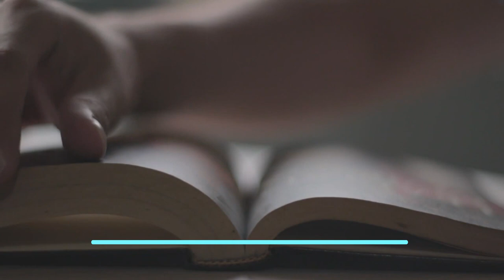Shalimar Garden ka tareekhi pas e manzar || Construction of Garden || History in Urdu/Hindi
Fort and Shalamar Gardens in Lahore
These are two masterpieces from the time of the brilliant Mughal civilization, which reached its height during the reign of the Emperor Shah Jahan. The fort contains marble palaces and mosques decorated with mosaics and gilt. The elegance of these splendid gardens, built near the city of Lahore on three terraces with lodges, waterfalls and large ornamental ponds, is unequalled.

Description is available under license CC-BY-SA IGO 3.0

English
French
Arabic
Chinese
Russian
Spanish
Japanese
Dutch
Outstanding Universal Value
Brief synthesis

The inscribed property includes two distinct royal complexes, the Lahore Fort and the Shalimar Gardens, both located in the City of Lahore, at a distance of 7 km. from each other. The two complexes – one characterized by monumental structures and the other by extensive water gardens - are outstanding examples of Mughal artistic expression at its height, as it evolved during the 16th and 17th centuries. The Mughal civilisation, a fusion of Islamic, Persian, Hindu and Mongol sources (from whence the name Mughal derives) dominated the Indian subcontinent for several centuries and strongly influenced its subsequent development.

The Lahore Fort, situated in the north-west corner of the Walled City of Lahore, occupies a site which has been occupied for several millenia. Assuming its present configuration during the 11th century, the Fort was destroyed and rebuilt several times by the early Mughals during the 13th to the 15th centuries. The 21 monuments which survive within its boundaries comprise an outstanding repertory of the forms of Mughal architecture from the reign of Akbar (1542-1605), characterized by standardized masonry of baked brick and red sandstone courses relieved by Hindu motifs including zooomorphic corbels, through that of Shah Jahan (1627-58), characterized by the use of luxurious marbles, inlays of precious materials and mosaics, set within exuberant decorative motifs of Persian origins.

Akbar’s efforts are exemplified in the Masjidi Gate flanked by two bastions and the Khana-e-Khas-o-Am (Public and Private Audience Hall). Akbar’s successor, Jahangir, finished the large north court (1617-18) begun by Akbar and, in 1624-25, decorated the north and north-west walls of the Fort. Shah Jahan added a fairy tale-like complex of buildings surrounding the Court of Shah Jahan (Diwan-e-Kas, Lal Burj, Khwabgah-e-Jahangiri, and the Shish Mahal, 1631-32, one of the most beautiful palaces in the world, sparkling with mosaics of glass, gilt, semi-precious stones and marble screening).

The Shalimar Gardens, constructed by Shah Jahan in 1641-2 is a Mughal garden, layering Persian influences over medieval Islamic garden traditions, and bearing witness to the apogee of Mughal artistic expression. The Mughal garden is characterized by enclosing walls, a rectilinear layout of paths and features, and large expanses of flowing water. The Shalimar Gardens cover 16 hectares, and is arranged in three terraces descending from the south to the north. The regular plan, enclosed by a crenellated wall of red sandstone, disposes square beds on the upper and lower terraces and elongated blocks on the narrower, intermediate terrace; within, elegant pavilions balance harmoniously arranged poplar and cypress trees, reflected in the vast basins of water.

Criterion (i): The 21 monuments preserved within the boundaries of Lahore Fort comprise an outstanding repertory of the forms of Mughal architecture at its artistic and aesthetic height, from the reign of Akbar (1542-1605) through the reign of Shah Jahan (1627-58). Equally the Shalimar Gardens, laid out by Shah Jahan in 1641-2 embodies Mughal garden design at the apogee of its development. Both complexes together may be understood to constitute a masterpiece of human creative genius.

Criterion (ii): The Mughal forms, motifs and designs developed at Lahore Fort and Shalimar Gardens have been influenced by design innovations in other royal Mughal enclaves but have also exerted great influence in subsequent centuries on the development of artistic and aesthetic expression throughout the Indian subcontinent.